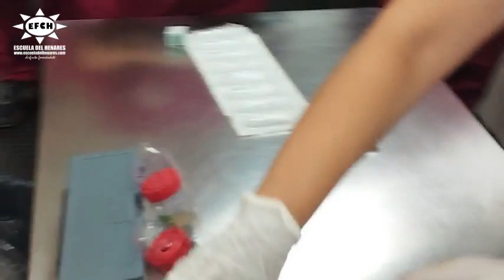En clase de Auxiliar Clínico de Veterinaria - Análisis de heces y orina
¡Hola a todos! En este video te invitamos a una clase práctica con el grupo GARRAS y nuestra profe Laura Tresgallo de la ESCUELA DEL HENARES, centro de formación de auxiliares clínicos de veterinaria.

Acompáñanos a descubrir cómo se realiza la recogida y análisis de muestras de heces y orina , una parte fundamental del diagnóstico en medicina veterinaria.

En este video podrás:

Observar la técnica correcta para la recogida de muestras de heces y orina en diferentes animales.

Aprender a realizar exámenes macroscópicos y microscópicos de las muestras.
Descubrir cómo se realizan pruebas químicas para determinar la presencia de diferentes sustancias en la orina.
Interpretar los resultados de los análisis y su relación con el diagnóstico de enfermedades.
Interactuar con los estudiantes y el profesor mientras realizan la clase práctica.

¿Te interesa el mundo de la veterinaria?  Este video te mostrará de cerca una de las tareas más importantes que realizan los auxiliares clínicos. ¡No te lo pierdas!

Deja tu comentario si tienes alguna pregunta o quieres compartir tu experiencia.

+info sobre el curso de Auxiliar Clínico de Veterinaria o llamando al 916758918.

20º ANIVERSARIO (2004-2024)